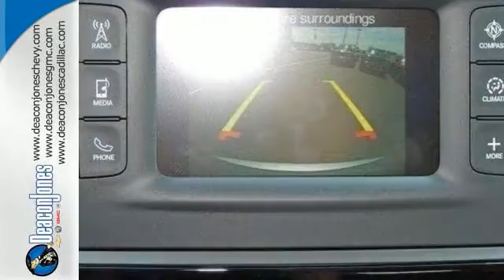2017 Chrysler Pacifica Smithfield NC Selma, NC #470020 - SOLD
Year: 2017
Make: Chrysler
Model: Pacifica
Trim: LX 4dr Wgn
Engine: 3.6L V6 Cylinder Engine
Transmission: AUTOMATIC
Color: BILLET SILVER METALLIC CLEARCOAT
Interior: BLK/ALLOY CLTH LW-BK BCKT
Stock #: 470020
VIN: 2C4RC1CG0HR522562

Address:
1115 North Bright Leaf Blvd